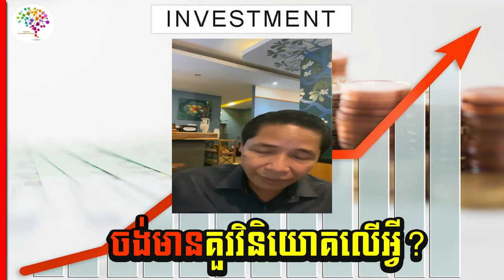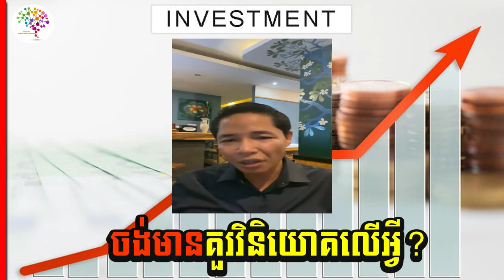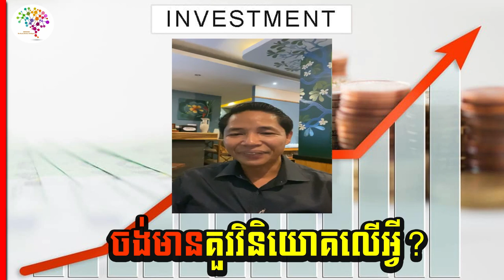Din somethearith- ចង់មាន​ គួរវិនយោគលើអ្វី? | Business knowledge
In this video want to show you about ក្បួនវិនិយោគ​ ដើម្បីទទួលជោគជ័យ
By Mr. Din somethearith ( ជាស្ថាបនិក​ ភូមិផ្កាត្រកួន)

 1. share Business knowledge
 2. self-development
 3. create new entrepreneur
 4. love and life